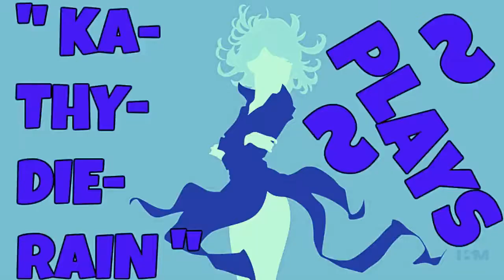KaThyDieRain Plays - Paladins Beta Pc Team Deathmatch Training Game Mode Online With A.I PART #204.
" PALADINS PUBLIC TEST "
Paladins Public Test

KaThyDieRain Plays - Paladins Beta Pc Practice TEAM DEATHMATCH Training NEW Game Mode Online With / V.S / VERSUS A.I Opponents Gameplays PART #204. ON MAGISTRATE'S ARCHIVES MAP 🔛 👈

" SKYE " is one of the Champions in Paladins.    🔛 👈

Windows:

MINIMUM:
OS: Windows XP SP2, Windows Vista or Windows 7
Processor: Core 2 Duo 2.4 GHz or Althon X2 2.7 GHz
Memory: 2 GB RAM
Storage: 10 GB available space

RECOMMENDED:
Memory: 4 GB RAM
Network: Broadband Internet connection
Sound Card: DirectX compatible sound card

Paladins - Reddit:   🔛 👈